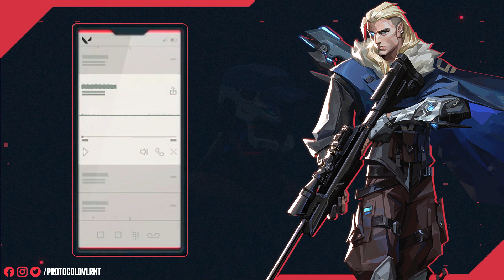Nuevo Correo de Sova | Español (Latinoamérica) | VALORANT - [PBE 4.11]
Sova nos cuenta los detalles de la misión.